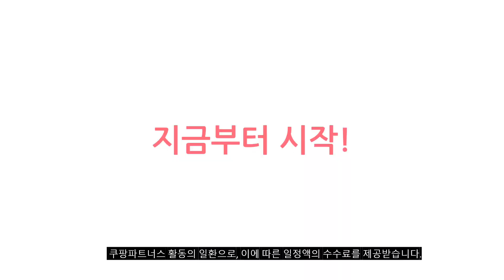생강청 추천 판매순위 Top10 가격 평점 후기 비교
❤️❤️❤️ 요즘 인기있는 생강청 구매 가격 평점 리뷰 정리해 봤어요! ❤️❤️❤️

[00:06]
10위. 초록원 꿀생강차 S 2kg 1개입 1개 [11,750원]
[00:11]
9위. 청농 생강원액 600ml 1개입 2개 [40,000원]

[00:17]
8위. 국내산 100% 수제 진한 생강청 생강원액 620g [16,390원]

[00:22]
7위. 꽃샘 꿀생강차 S 2kg + 2kg (총4kg) [21,120원]

[00:28]
6위. 그농부 수제 생강 착즙 원액 670g 1개 [19,680원]

[00:33]
5위. 국내산 100% 수제 생강청 진액 액기스 1240g [31,250원]

[00:39]
4위. 김소형원방 생강청 500ml 1개입 2개 [49,600원]

[00:44]
3위. 깐깐한푸드 더 진한 생강청 1박스 1개 600g [25,400원]

[00:50]
2위. 해맑음 생강청 950g 1개입 1개 [9,980원]

[00:55]
1위. 청농 생강원액 600ml 1개입 1개 [20,000원]